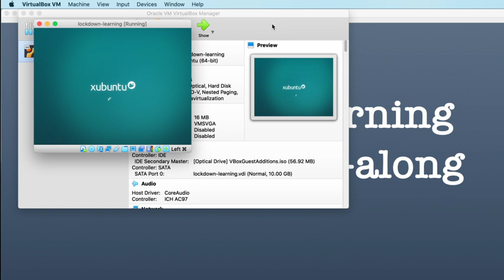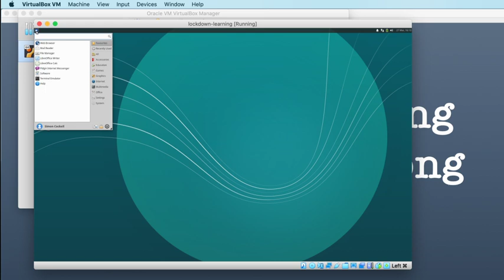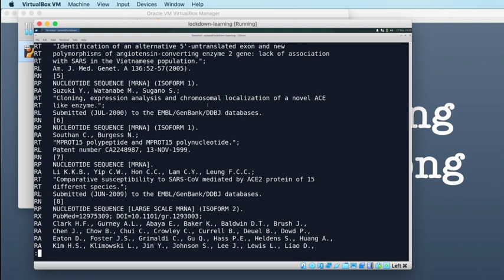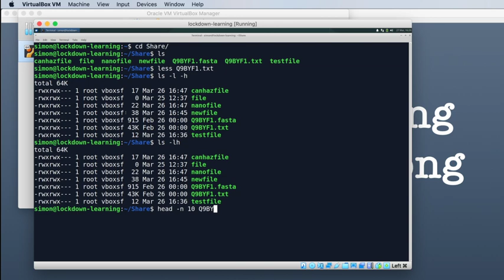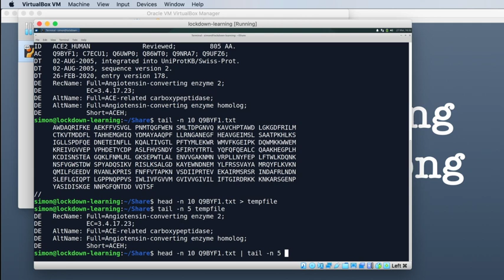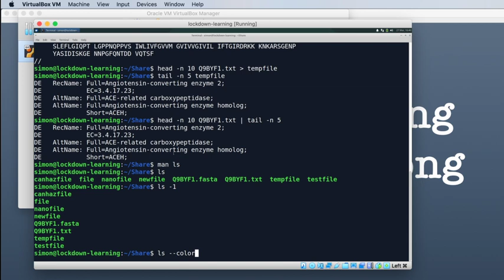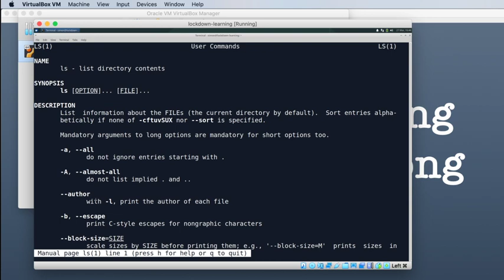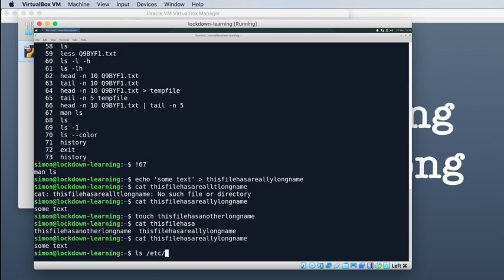#5 Lockdown Learning Bioinformatics-along: Recap and tips'n'tricks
Walk through a practical introduction to bioinformatics skills with me while working from home during the Covid-19 pandemic. Aimed at wet-lab types who want to take this unique and strange opportunity to begin learning some bioinformatics.

I am going to begin at the beginning and take it nice and slow. Our first aim will be to develop the skills required to analyse and visualise a (covid-relevant) RNA-Seq dataset.